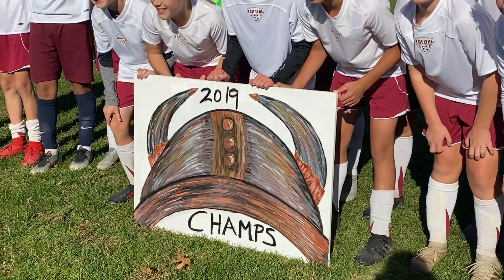Boys Soccer State Cup Final